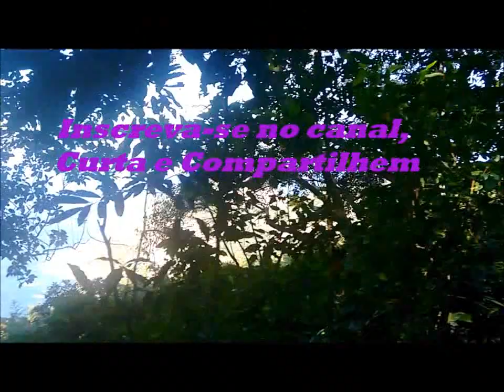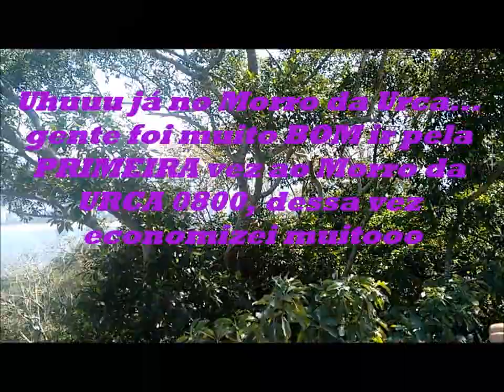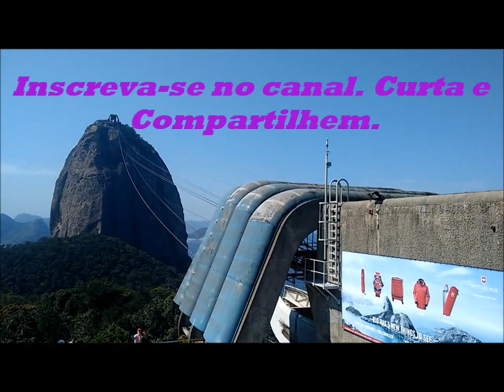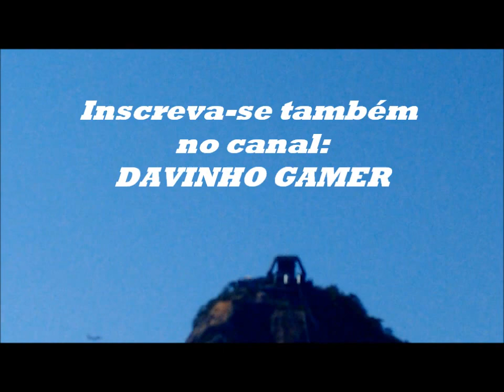Trilha Morro da Urca, Pão de Açúcar Show de bola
Olá pessoal, vem assistir esse vídeo COMPLETO e vejam que linda é a trilha que leva ao morro da URCA de forma 0800. Lindo visual.